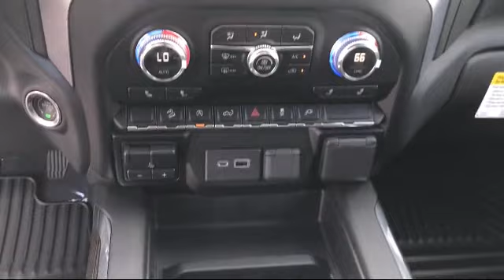2020 GMC SIERRA 1500 Crew Cab Elevation McAllen Brownsville Harlingen Port Isabel Weslaco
2020 GMC SIERRA 1500 Crew Cab Elevation Stock Number: G20454 Vin:3GTU9CED1LG362181.